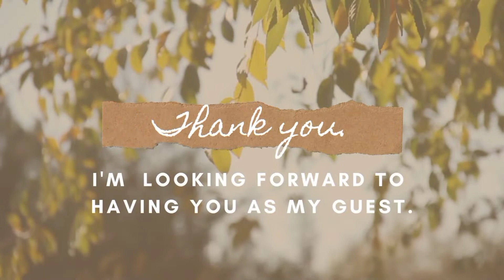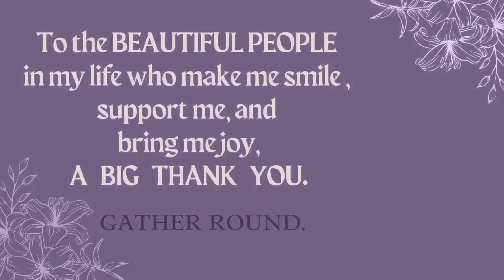Happy Valentine's Day, beautiful people. Keep spreading love and joy.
14 February 2022